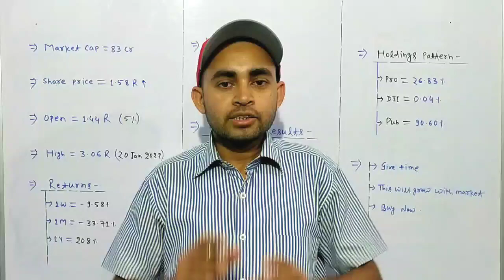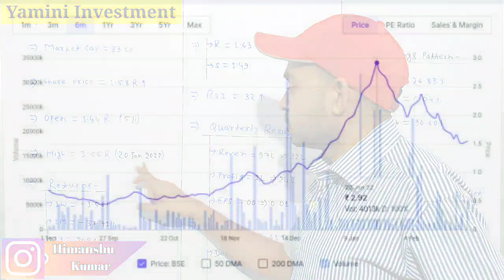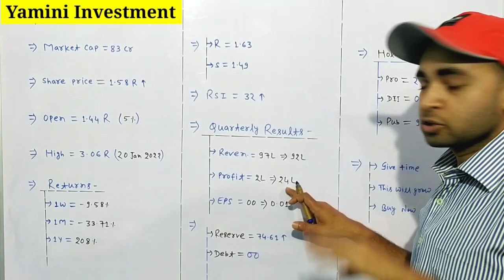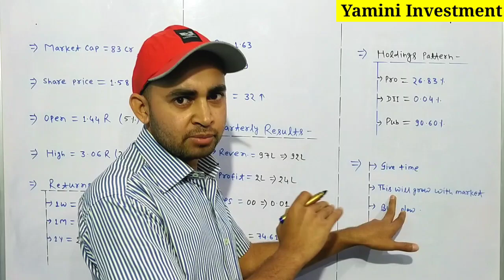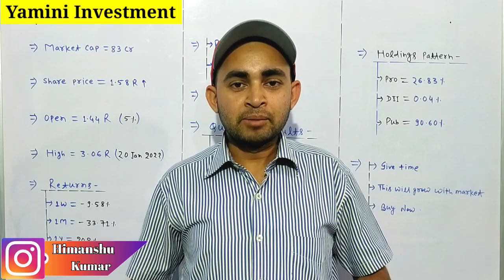Yamini investment share latest news | Yamini investments company ltd | Future Of India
Yamini investment
Yamini investment ltd
Yamini investment company
Yamini investment company ltd

Hash Tags -

Please Note:-